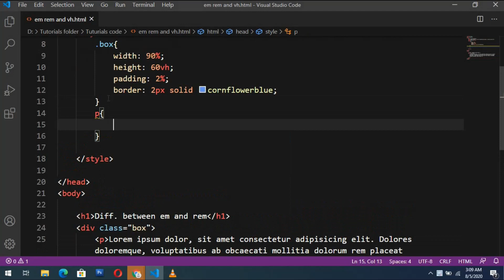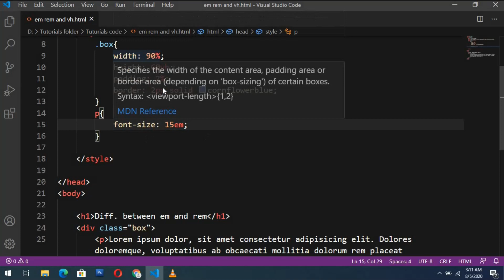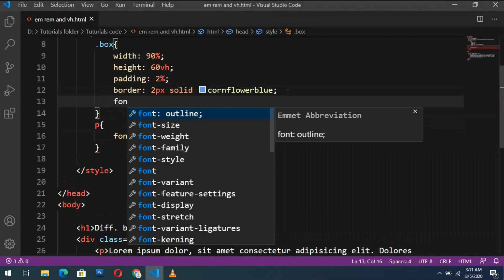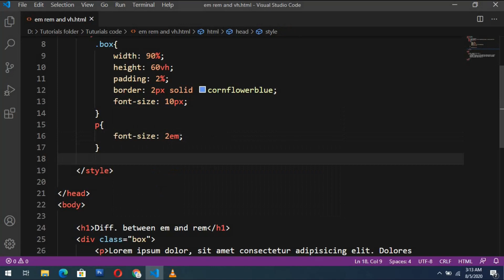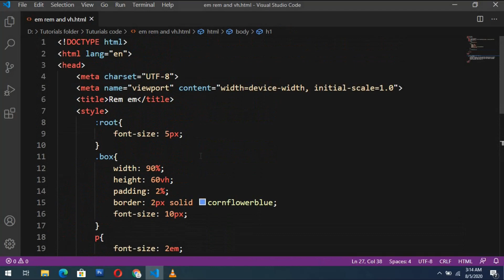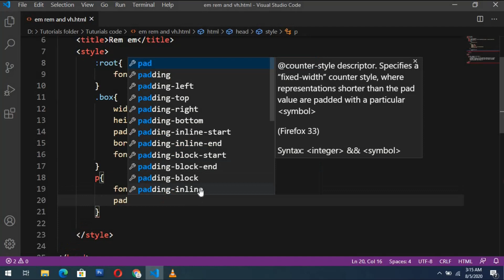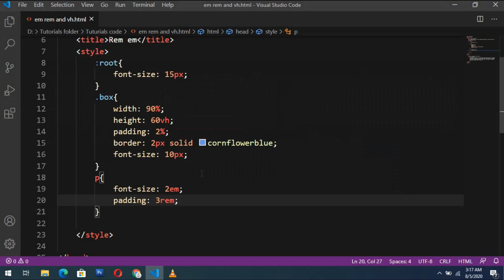Difference between em and rem || css units || css tutorial in hindi part #28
In this tutorial i'll discuss all about CSS Units, em and rem.